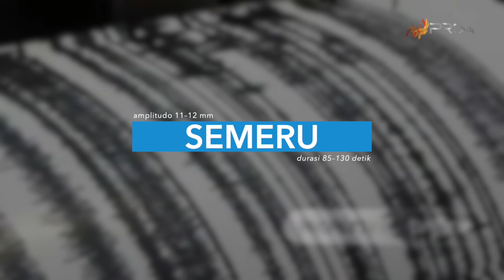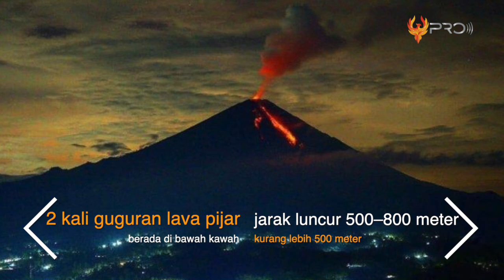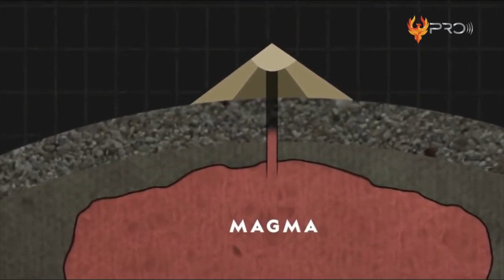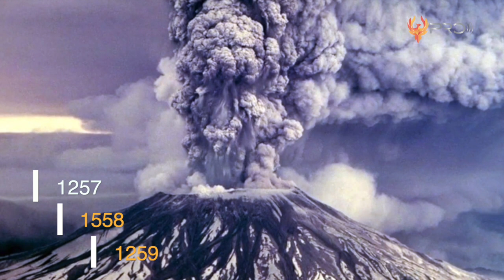ERUPSI GUNUNG SEMERU MENCEKAM! Inilah 10 Kejadian Letusan Gunung Berapi Terdahsyat di Indonesia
Selain terletak di garis Khatulistiwa, Wilayah Indonesia juga berada di jalur cincin api pasifik. Dimana Jalur Cincin Api Pasifik merupakan gerakan lempeng tektonik di wilayah pasifik yang sering memicu gempa besar juga gunung merapi. Hal tersebut juga menyebabkan Indonesia rawan mengalami bencana alam, salah satunya adalah Letusan Gunung berapi. Di Indonesia sendiri memiliki jumlah gunung api aktif sebanyak 127. Letusan gunung akan membawa dampak tersendiri bagi kehidupan warga sekitarnya. Tak sedikit warga yang harus mengungsi karena dampak letusannya yang sangat berbahaya. Untuk itu, kali ini mimin akan membahas 9 Letusan Gunung Merapi Terdahsyat di Indonesia.